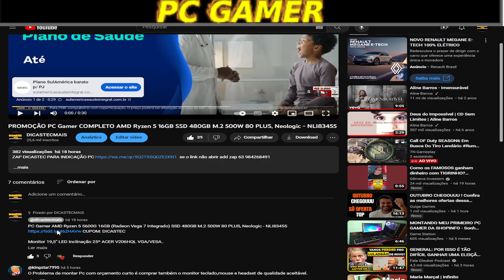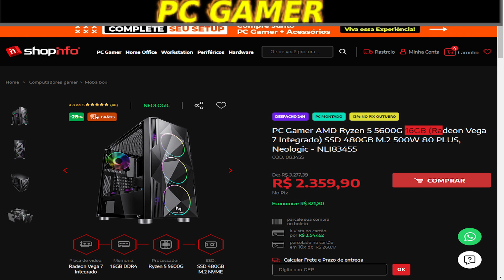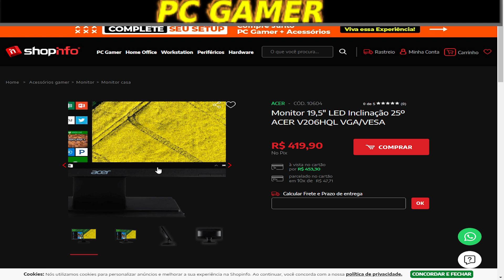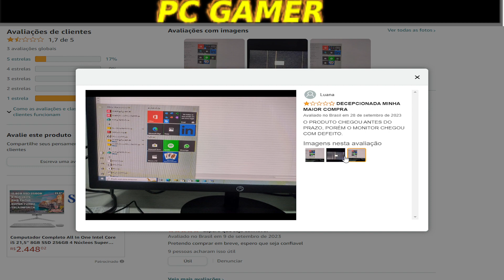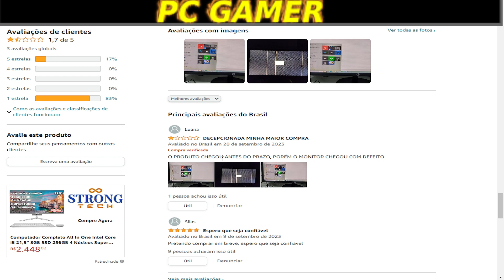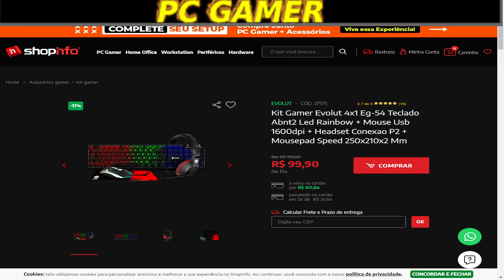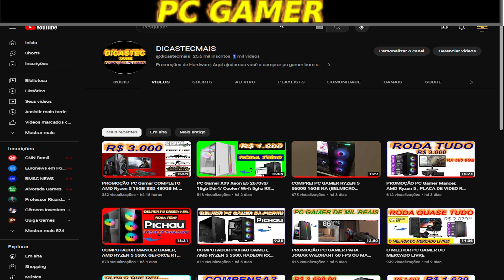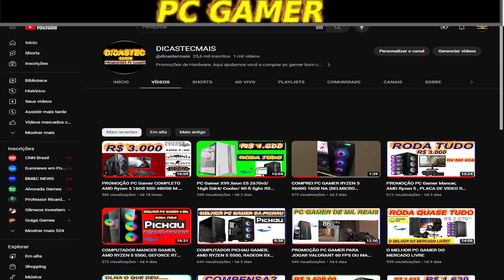QUAL MELHOR PC Gamer Completo AMD Ryzen 5 5600G avaliação 5, OU PC Gamer Ryzen 5 5600G avaliação 1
PC Gamer Completo AMD Ryzen 5 5600G, Gráficos Radeon VEGA 7, 16GB DDR4, SSD 512GB, Fonte 500W, Monitor 21.5" 75Hz, 3green Force - 3F-010